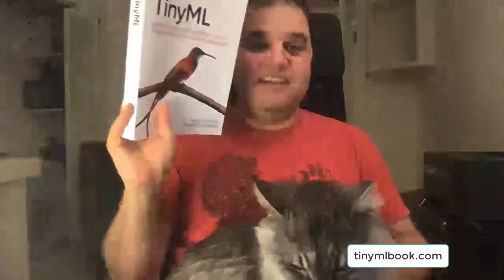TinyML Book Introduction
Welcome to TinyML! for more details.